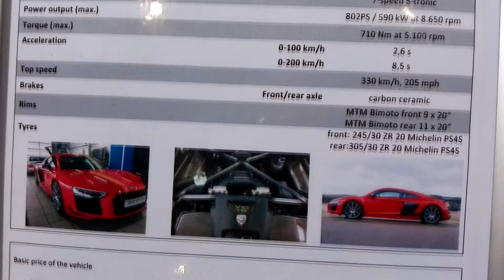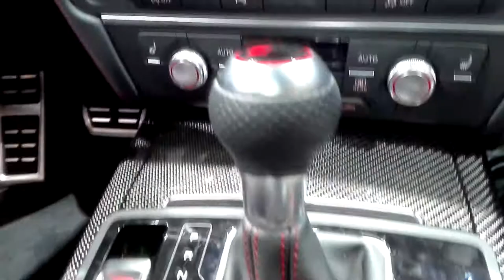STAND AUDI SALON DE L'AUTO GENEVE 2017